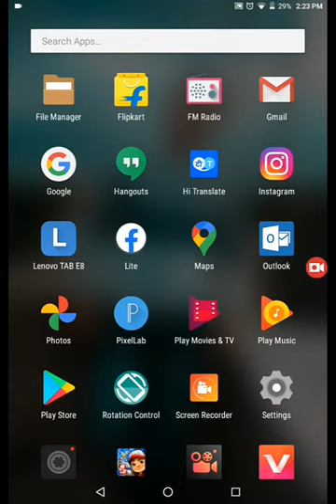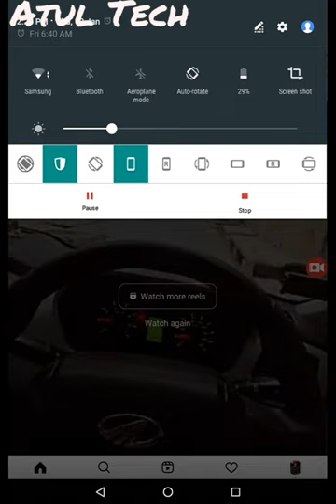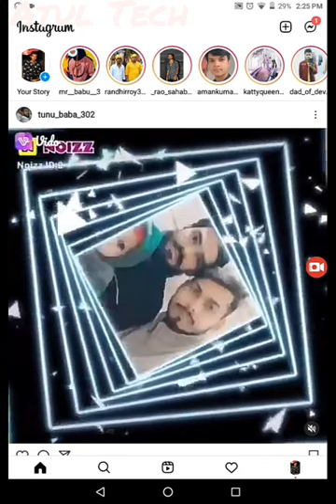How To Rotate Our Phone 📱On Instagram Ludo King etc Apne Phone 📱 Ko Kaise Rotate Kare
Hello friends
I am Atul
Dosto yeh app ke help se aap apne phone ko kahi bhe rotate kar shakte ho jaise ki Instragram ludo king ya phir kahi bhe jab aap ka phone ka rotation work Naa kare waha pe aap yeh app ki help le shakte ho